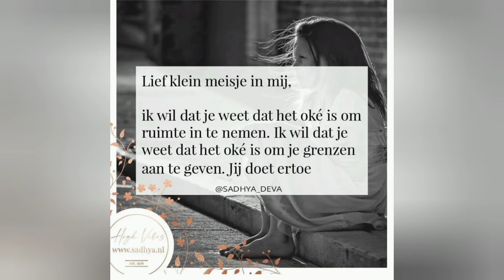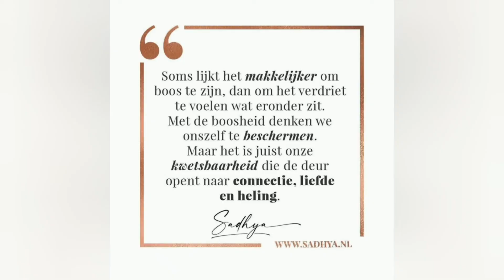Zeer heftige en persoonlijke vragen vlog Vlog #20 2022 Just Dewi🔥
Leuk dat je op mn kanaal terecht bent gekomen.N reactie zou ik waarderen!
Neem vooral n kijkje verder door de rest van mn vlogs en dan ken je kijken of je t helemaal niets vin of je denkt Ai hier ga ik abonneren.No spang niet iedereen heeft dezelfde smaak.